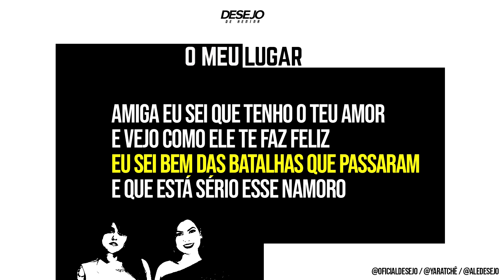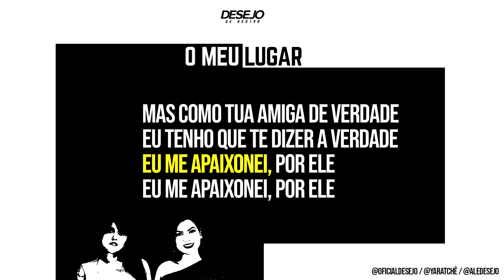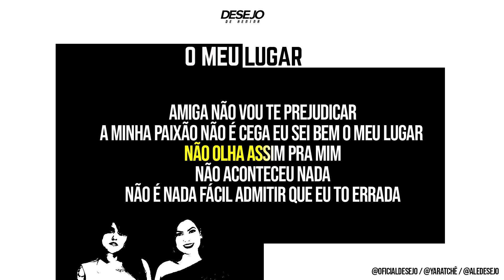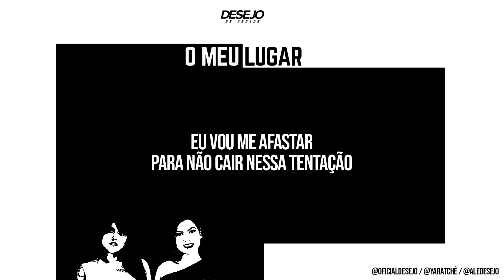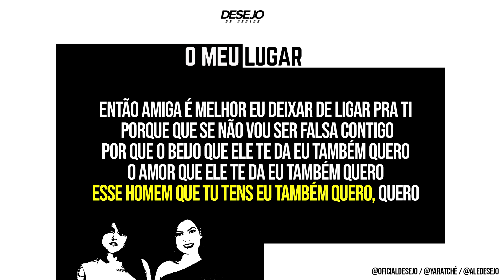KARAOKE - O meu lugar Desejo de Menina feat. Marcelo e Rayane